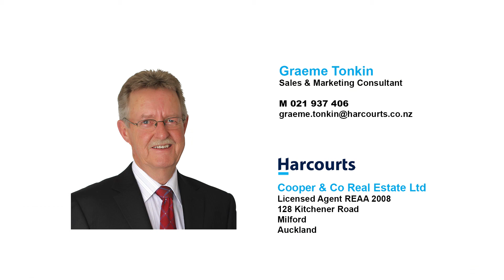10/90 Kitchener Road, Milford